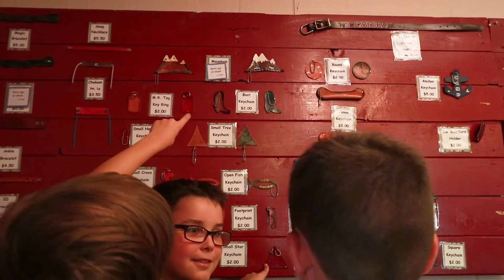Engage 2017 - Summer Camp at Timber-lee! [Week 8 August 6-12]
Adventure awaits you at camp this summer as you come for a week spent with your cabin mates and counselor. As a cabin community, you will explore camp grounds, make new friends, and participate in all sorts of fun activities. A daily chapel service with interactive worship and an energetic speaker will challenge you to develop your relationship with Jesus. Let the adventure begin!